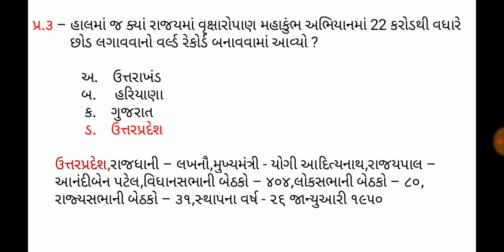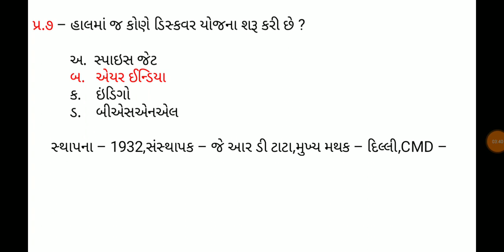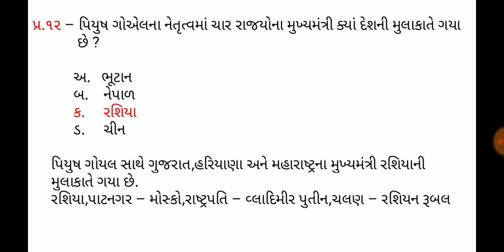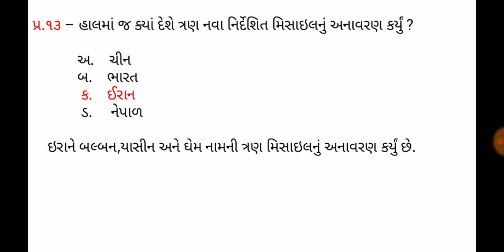12 August 2019,Current affaires in gujrati,daily gk in gujrati,MCQ,GPSC,SSC,BANK,RAILWAY,POLICE